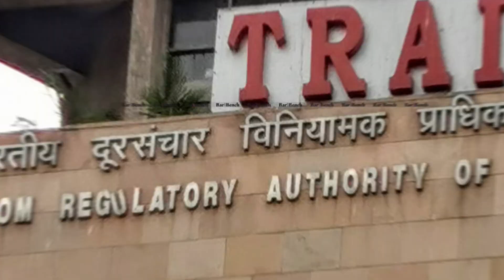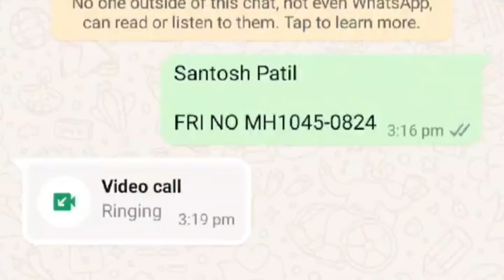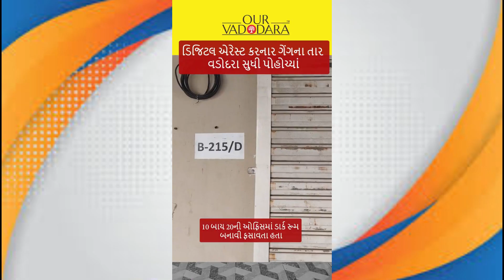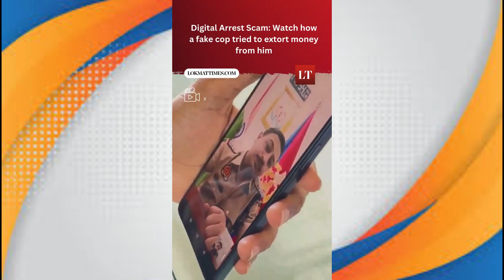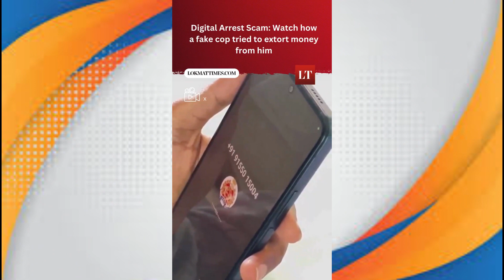Reality Of 'Digital Arrest' | Protect Yourself From Online Fraud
🔷 In this video, I have explained about "Digital Arrest Scam".